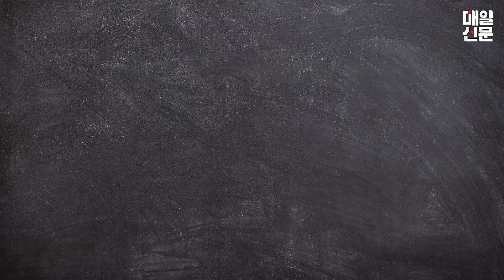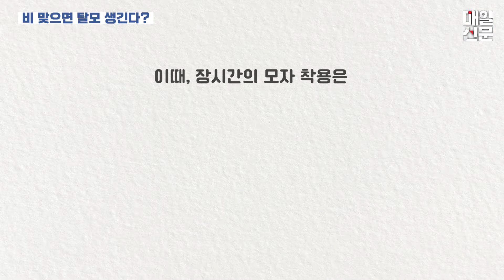여름철 심해지는 탈모, ○○이 탈모를 부른다?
비 오는 날 우산 안쓰고 있으면 많이 듣는말, “비 맞으면 탈모 생긴다!”
비 맞으면 탈모 생긴다는 말, 과연 사실일까요?